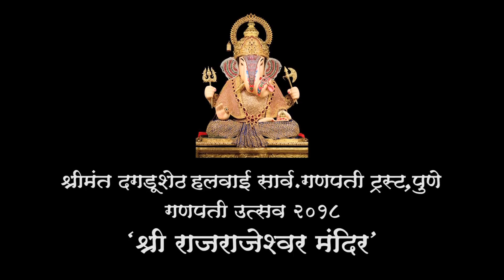बाप्पांना महानैवेद्य!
फळे, सुकामेवा, लाडू यासारखे अनेक पदार्थ नेवैद्य स्वरूपात बाप्पांना अर्पण करण्यात आले.